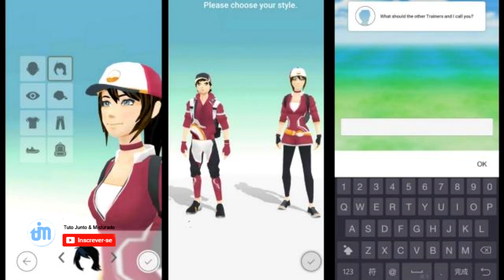ENFIM CHEGOU! Pokémon GO é lançado oficialmente no Brasil para Android e iOS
Foi lançado no dia 03/08/16 já era hora chega de ver todos gringos jogando Pokemon e você ai só olhando.

➥CANAIS PARCEIROS e Blog:
❧ Gerwyn